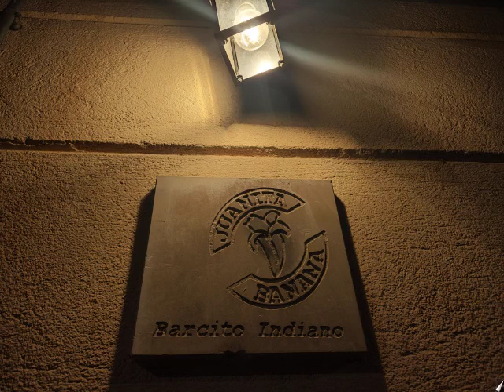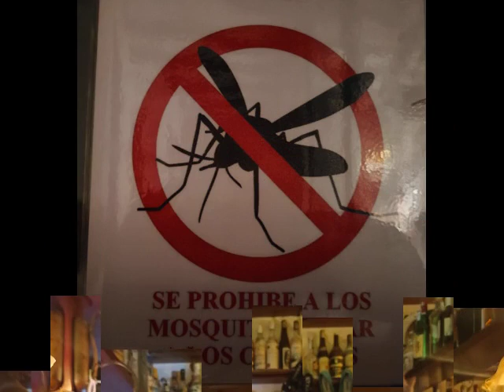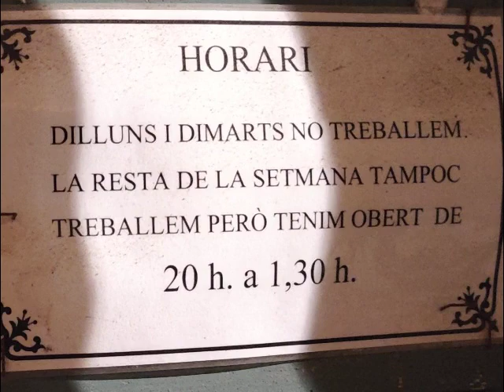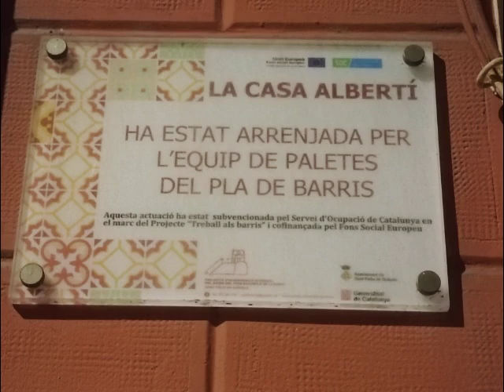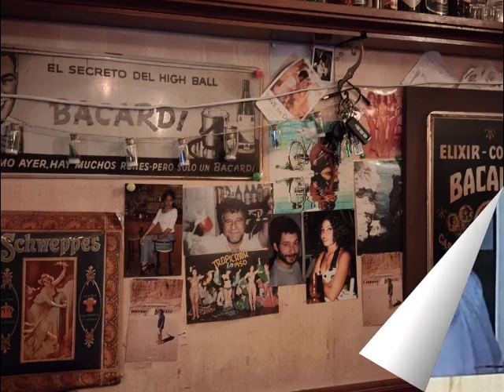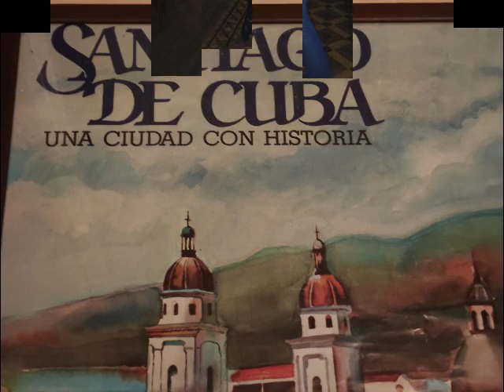En la Calle Penitencia a Casa Juana( Cubanita )